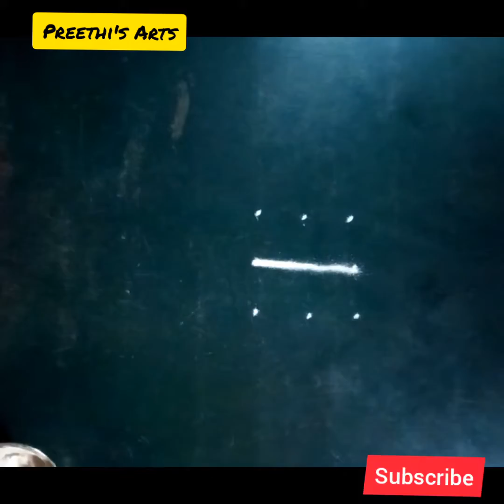Beautiful easy padikolam |simple rangoli for begginers stepby step#muggulu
Hiii guysss.
In this video  I'm showing that how to make simple easy rangoli kolam step by step
Follow my step to make  kolam beautiful

This is an another rangoli design video

If u like this video  press like and any suggestions comment on comment box
Share your friends and family members who like rangoli designs

Rangoli is an art form, originating in Indian subcontinent, here the patterns are created on floor or the ground using materials  rice flour,coloured rice flour  and coloured sand or flowers.It is usually made during diwali,onam and Pongal and all festival times especially margali  month( Tamil month).

# rangoli designs
flower rangoli